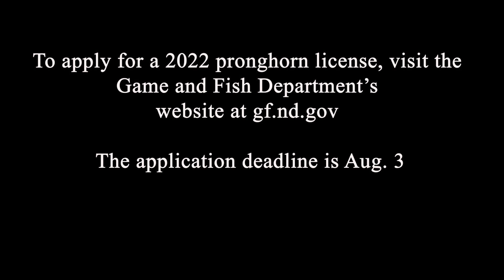Aerial Pronghorn Survey Results - NDGNF - 07-26-2022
2022 aerial pronghorn survey results are in. Find out how the pronghorn population is faring in this week's North Dakota Outdoors.